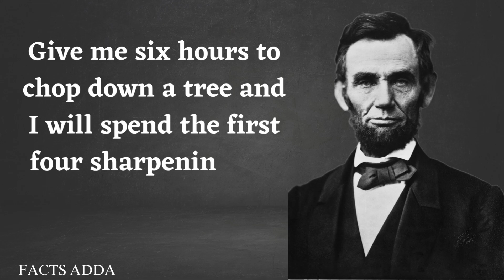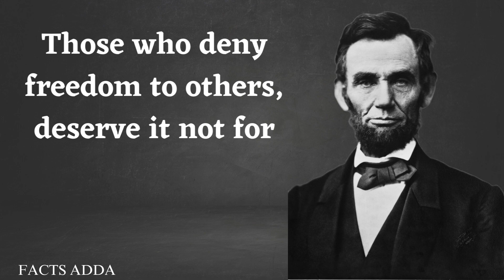TOP 10 MOTIVATIONAL QUOTES ||ABRAHAM LINCOIN||FACTS ADDA